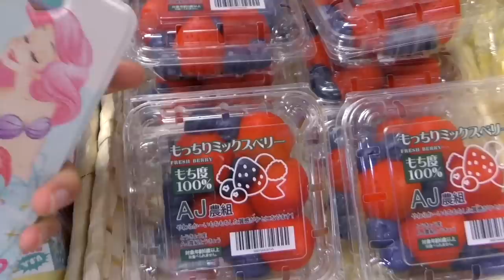原宿ピクニック！現地リポート&購入スクイーズ紹介【のえのん番組】